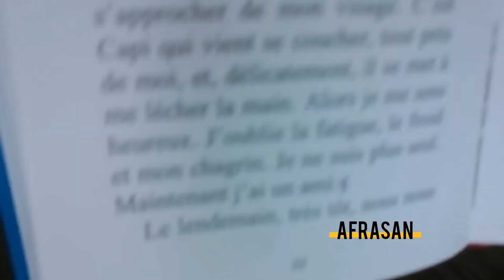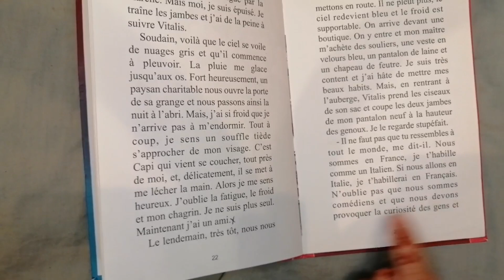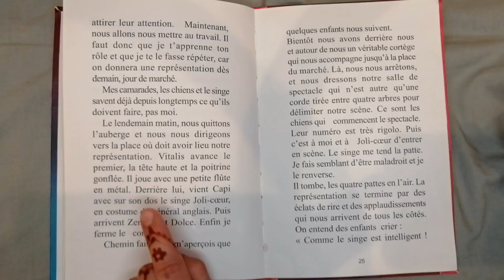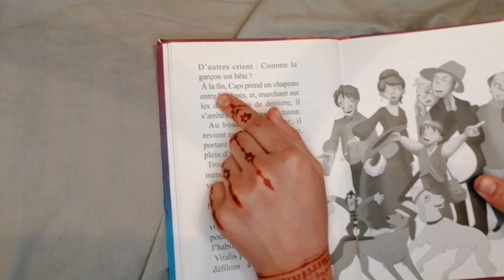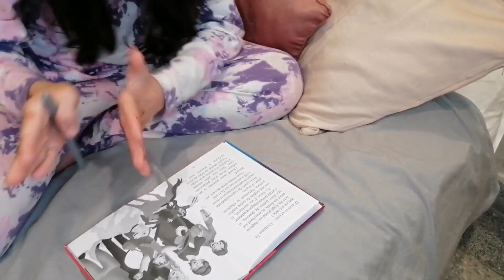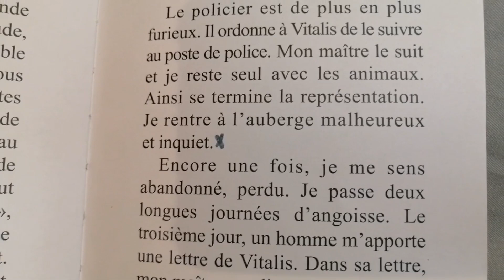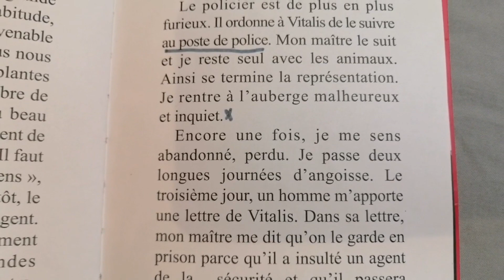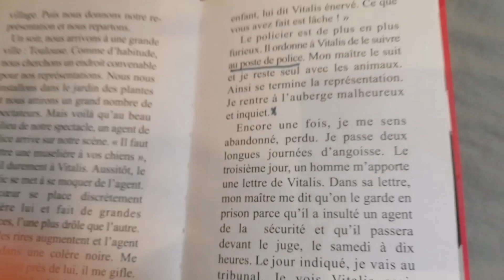Semaine de lecture avec Afrae, Histoire (Sans Famille) Hector Malot. Part 2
Cher amis.
Prèparer un mouchoir avant de lire 😉
C 'est un livre qui m' a fait pleurer pendant des jours.
Hector un excelent ecrivain qui transmet très bien les emotions, combien du coups de sort ce pauvre rèmi va- t-il subir avant de connaître une fin heureuse, dépressifs ou hypersensible passer votre route
Un bon et émouvant roman pour l'apprentissage